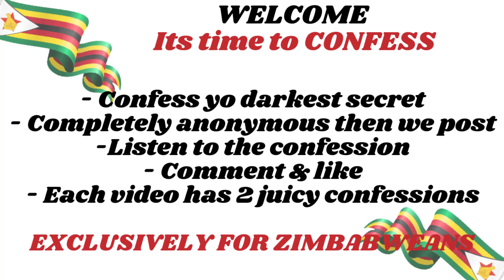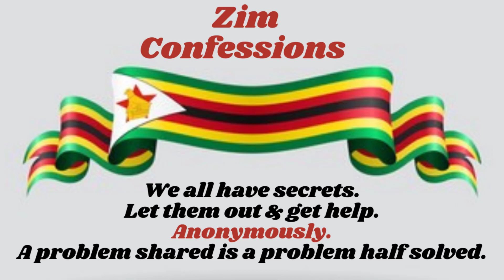Ndakabatwa Chibharo Namaiguru| Family Laws Lesson From Lawyers, Therapists, Pastors & The Bible | NB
Mai vangu vakandiisa mweya wemufi | Parenting advice from lawyers, therapist, Pastors & the bible | NB